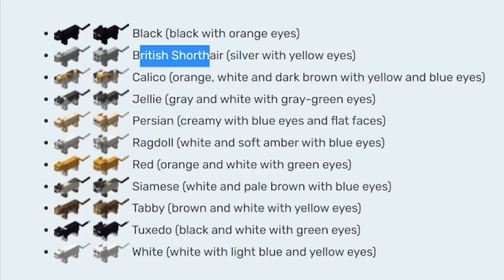Minecraft 1.17.1 ตอนที่ 44 เอ๊ะยังไงกันนะ! จาก TNT ไปมรกต – มายคราฟเอาชีวิตรอด | Mew world 3 Server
หลังจากวางโปรเจคมาสักพัก ตอนนี้ใกล้เสร็จเเเล้ว เป็นความร่ำรวยที่หาได้ง่ายมากๆ เมื่อคุณสามารถหาหินมาได้อย่างไม่จำกัดด้วยระเบิด TNT  เเล้วนำมันไปเผาด้วยฟาร์มปั๊มพรมเพื่อขายเป็น Emerald มันเป็นลูปหมุนเวียนที่จะทำให้ได้ Emerald จำนวนเยอะมากๆเลยจ้า